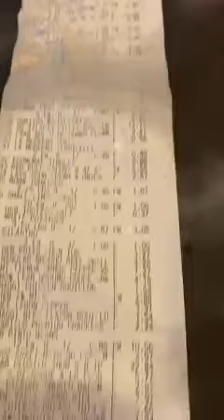Statik Dad Exposed Eslays